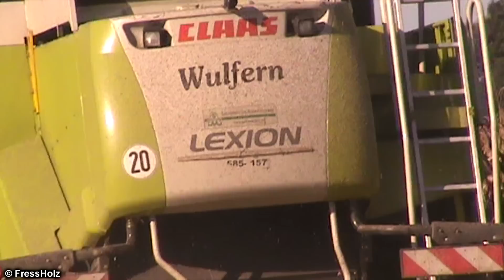Maisernte '12 II BEST OF